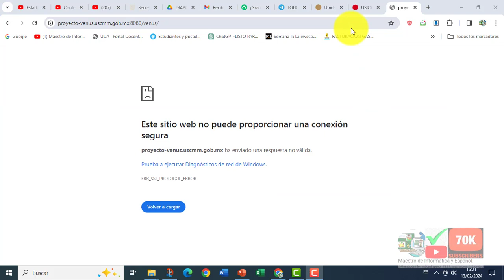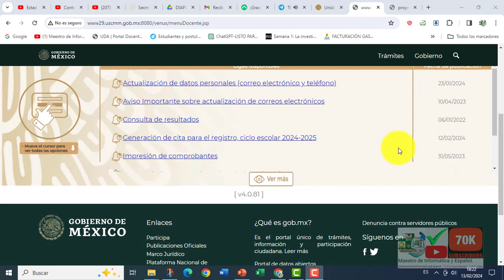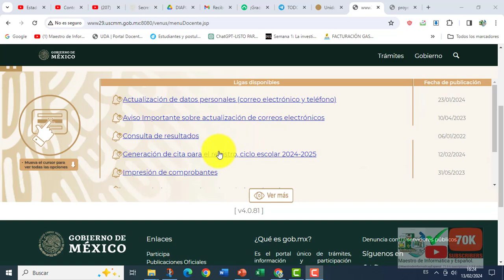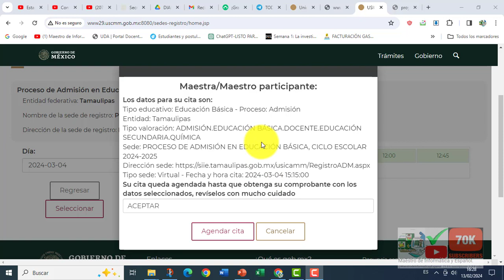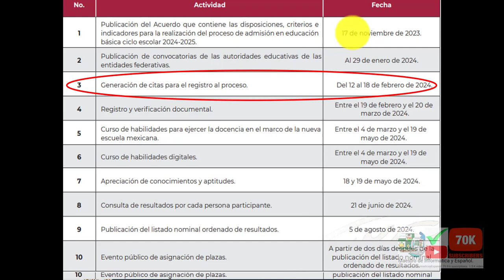YA ESTÁ DISPONIBLE EL VENUS PARA HACER CITA ADMISIÓN 2024-2025, AQUÍ TE EXPLICO A DETALLE EL PROCESO